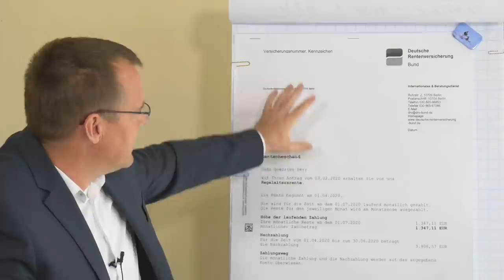Der Rentenbescheid - Das Mysterium - Die neue Videoserie von rentenbescheid24.de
Nahezu 50% der Renten­bescheide sind falsch!
Tun Sie etwas dagegen, sichern Sie sich Ihre korrekte Rente mit der Rentenbescheid­prüfung von rentenbescheid24.de

Den Rentenbescheid lesen und verstehen. Zwei Dinge, die bisher sehr schwierig sind. Die Rentenberater von rentenbescheid24.de erklären im Detail alle wichtigen Fakten zum Rentenbescheid und machen Sie fit in Sachen Rentenbescheid und Rentenanpassungsmitteilung.

zusatz-und-sonder­versorgungs­rente-ddr/